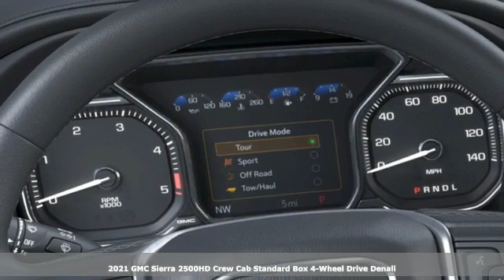New 2021 GMC Sierra 2500HD Cerritos CA Buena Park, CA #299337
Year: 2021
Make: GMC
Model: Sierra 2500HD
Trim: Denali
Engine: Duramax 6.6L V8 Turbodiesel
Transmission: 10-Speed Automatic
Color: White
Interior: Jet Blk Frg Prf Lth St Tr
Stock #: 299337
VIN: 1GT49REY7MF299337

Address:
6600 Auto Center Drive